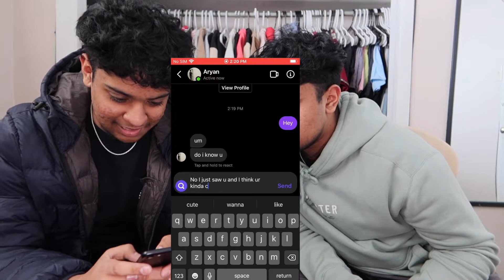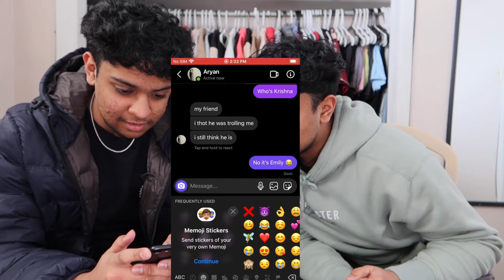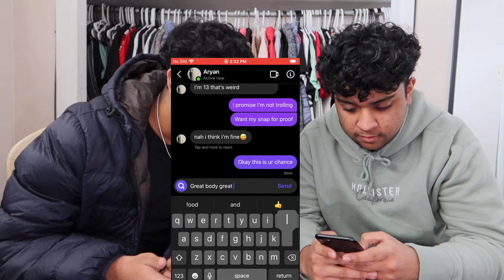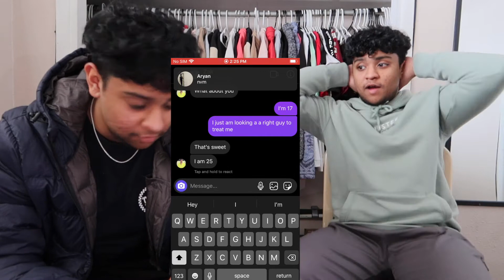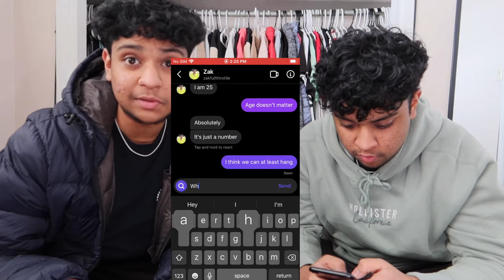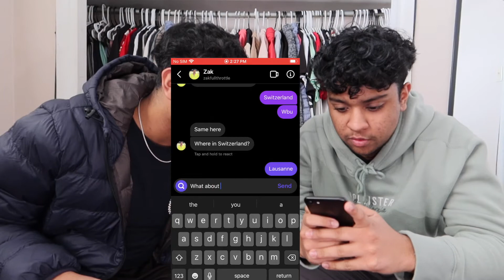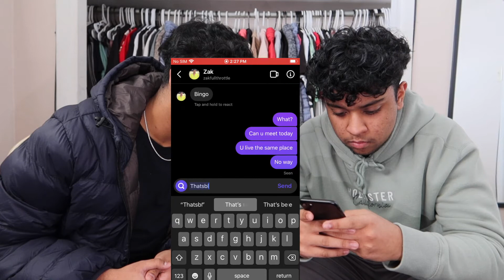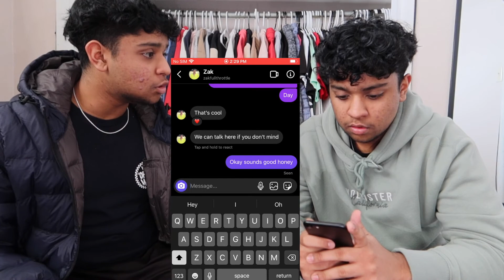CATFISHING Prank On INSTAGRAM (He Tried To Hook Up)